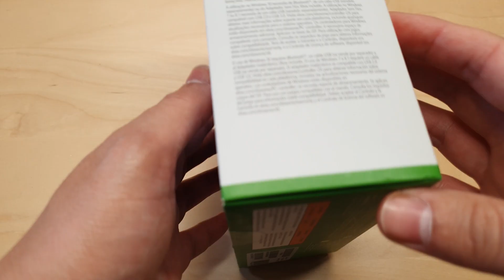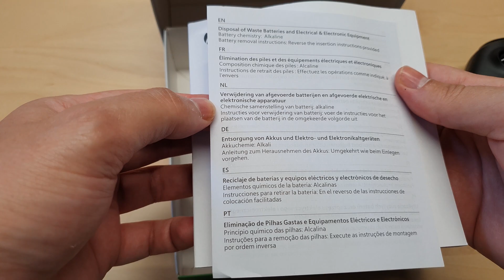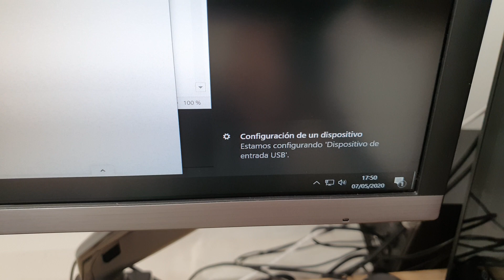🎮 MANDO XBOX ONE S con Adaptador Inalámbrico para Windows 10 y Configuración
Vamos a hacer el Unboxing del Mando de la Xbox One S con Adaptador Inalámbrico para Windows 10 y su puesta en marcha.
🛒 Compra el Mando + Adaptador
🛒 Compra el Adaptador